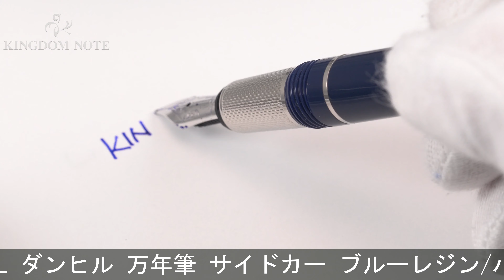A.DUNHILL ダンヒル 万年筆 サイドカー ブルーレジン/パラディウム M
樹脂部表面多少の変質、スレ･小キズ等みられますが総じて概ね程度良好。ブルーとシルバーの落ち着いたコンビネーション。持ち主を上品に飾るコレクションです。

本体材質：樹脂
ペン先材質：18金
字幅：M(中字)
機構：カートリッジ、コンバーター両用式
全長：約163mm (筆記時)
胴軸径：約11mm
キャップ径：約14mm (クリップ除く)
最大径：約19mm (クリップ含む)
重さ：約33g
付属品：なし